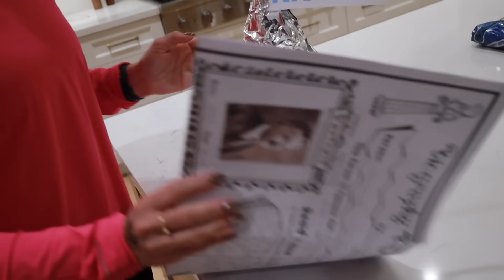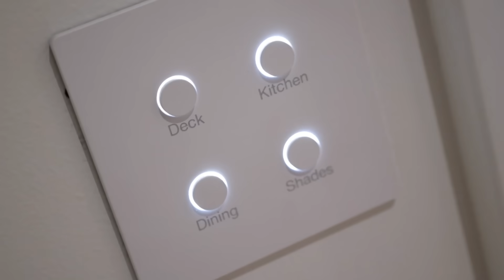BINGHAM BROTHERS FIRST BASKETBALL GAME TOGETHER | BROTHERS PLAY FOR SCHOOL TEAM FOR THE FIRST TIME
What a dream come true watching our two teenage sons take the court together for the first time on their school basketball team. They both played so well and we were so proud of them for not only going out on the court and playing hard but also for being good sportsman and good teammates and just good kids. Can't wait for many many more of these games with the Bingham Brothers!

Mailing Address:
84062